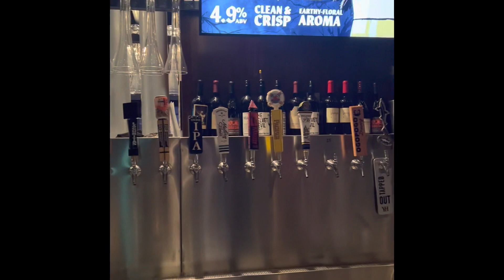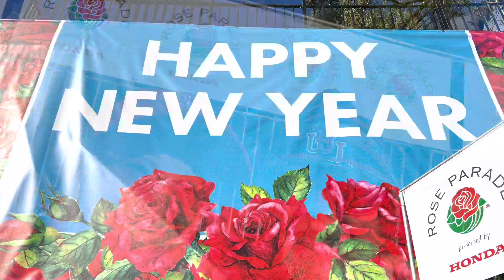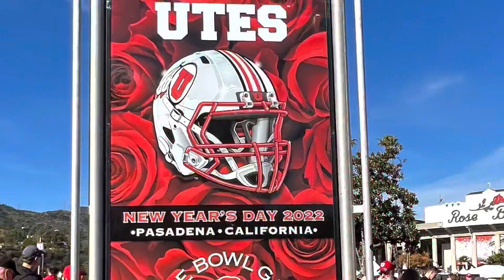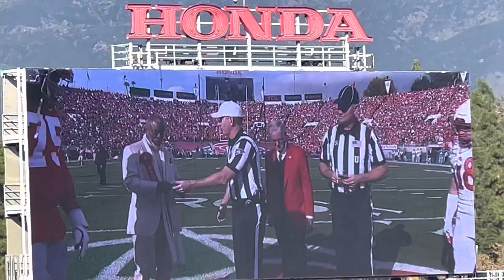UTAH Fan kinda recalls 2022 ROSE BOWL celebration